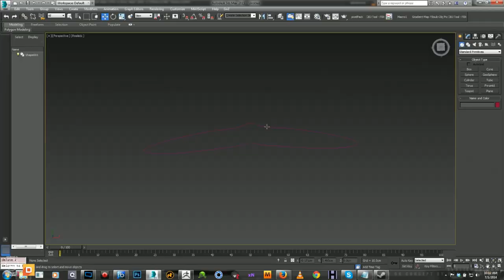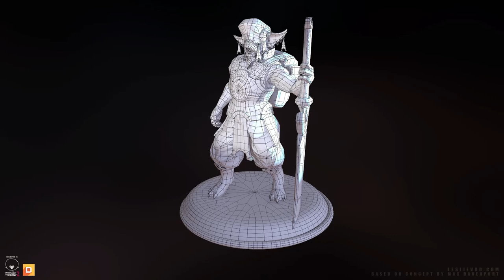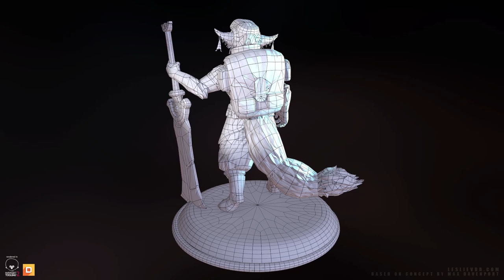Maxdoge Turntable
My latest project based on a concept by Max Davenport
music is by the glitchmob